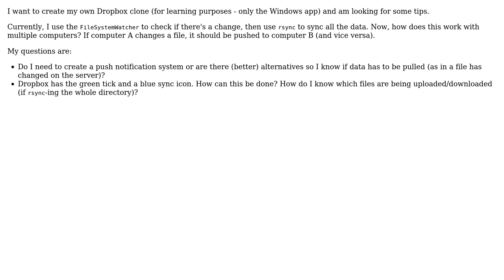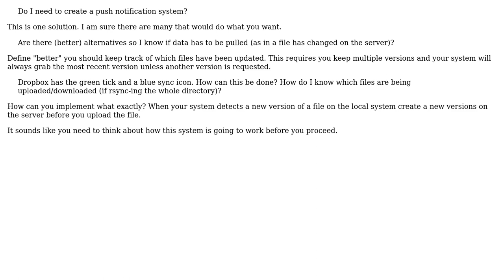Software Engineering: Building a dropbox clone (2 Solutions!!)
Software Engineering: Building a dropbox clone

With thanks & praise to God, and with thanks to the many people who have made this project possible! | Content (except music & images) licensed under CC BY-SA | Music | Images & others | With thanks to user Ramhound user Devator user ata and the Stack Exchange Network Trademarks are property of their respective owners. You are responsible for your own actions.